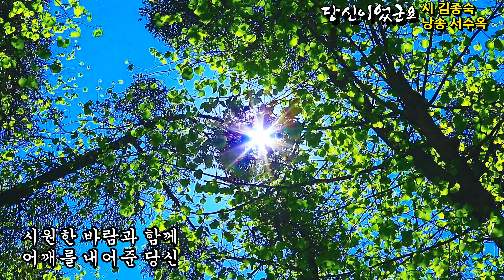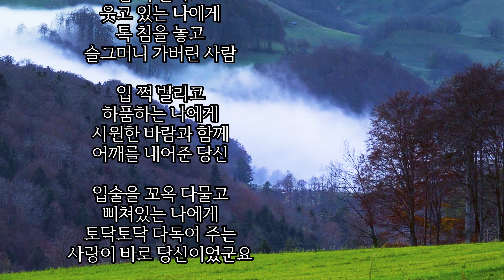[시낭송] 당신이었군요 / 시 김종숙 / 낭송 서수옥 / (사)종합문예유성 이달의 시인 선정 / 영상제작 서미영 [영상시/낭송시] 시영상세계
당신이었군요   /  김종숙

입 쩍 벌리고
웃고 있는 나에게
톡 침을 놓고
슬그머니 가버린 사람

입 쩍 벌리고
하품하는 나에게
시원한 바람과 함께
어깨를 내어준 당신

입술을 꼬옥 다물고
삐쳐있는 나에게
토닥토닥 다독여 주는
사랑이 바로 당신이었군요